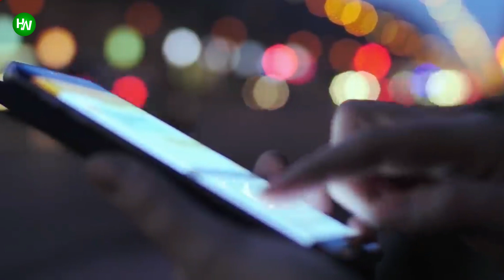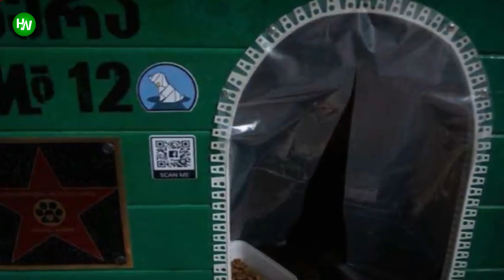Stray Dog Helps Pre School Kids Cross Street Every Day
Everyone always says that dogs are people's best friend, and for a reason! We've all heard all sorts of stories about dogs protecting their owners or saving people's lives, but this dog took things to a whole new level! It turns out that there's a stray dog from Georgia that helps toddlers cross the street day after day. But how is this even possible? Read on and find out!
AnimalsWorld : goo.gl/ocdBXq
HappyWorld : goo.gl/yUyJfq